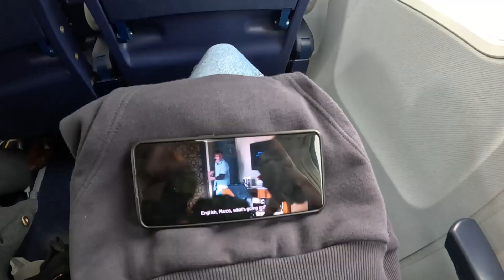Let's go to Kaunas - Final Four - Euroleague 🏀 2023 05| LaurKara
Real Madrid became champions in Kaunas, Lithuania, 2023